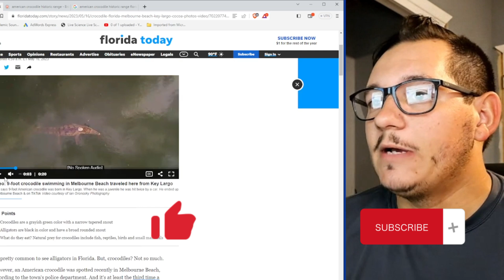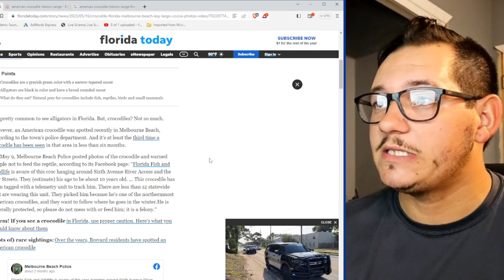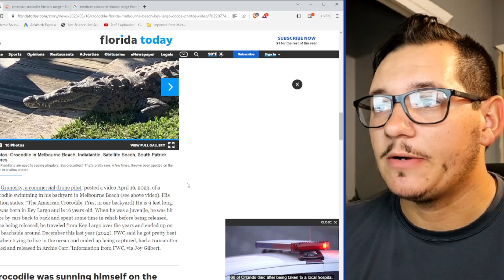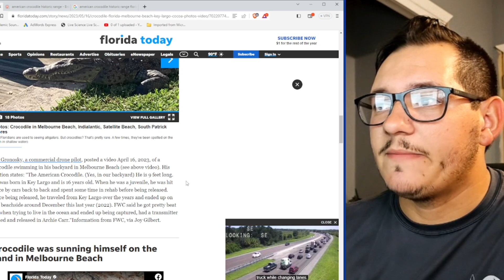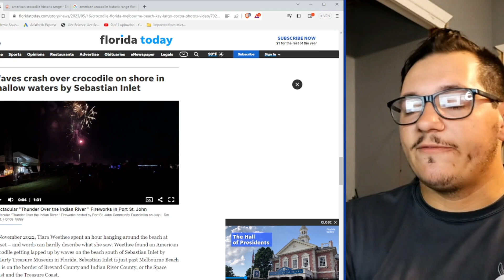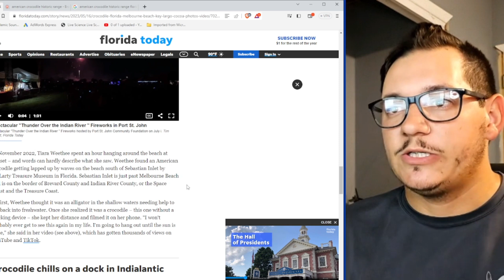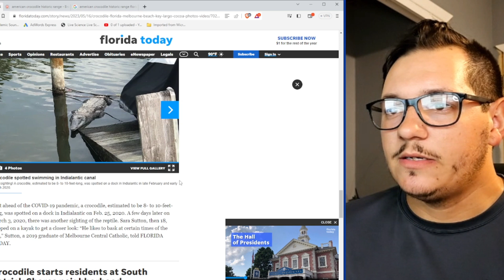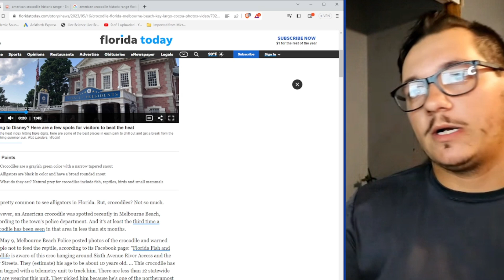American Crocodiles Moving North in Florida??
This isnt out of the realm of possibilities, but is it actually happening?